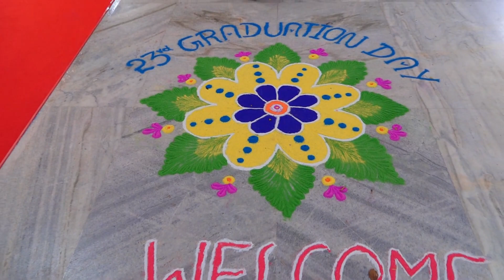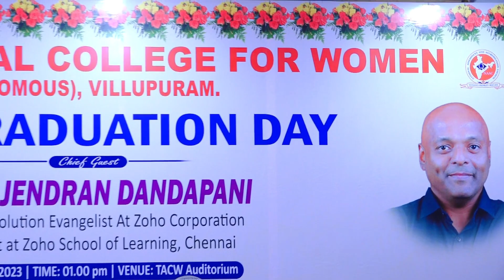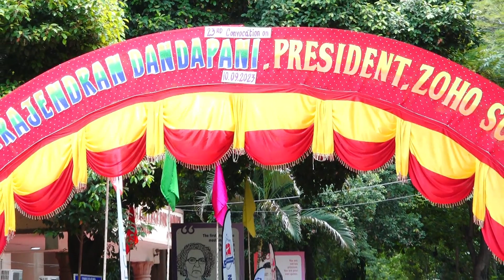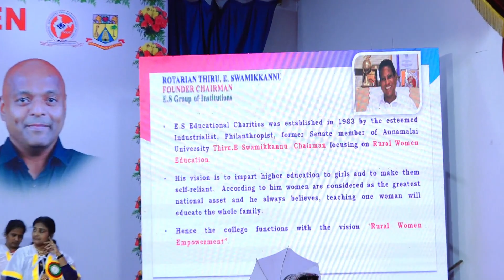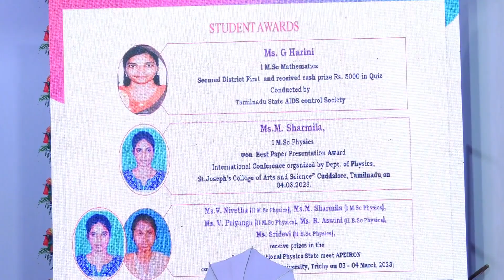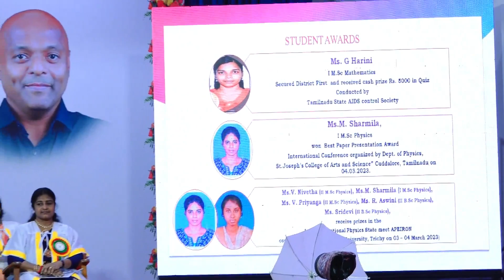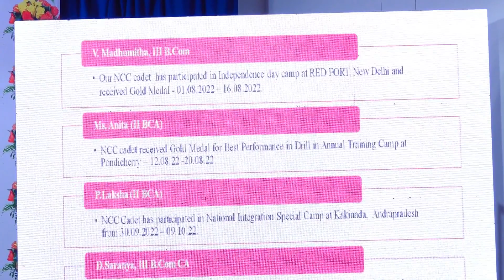For success, women must shed certain inherent qualities | 23rd Graduation Day | TACW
💐“For success, women must shed certain inherent qualities”💐

📢 Theivanai Ammal College for Women (Autonomous), Villupuram, held its 23rd Graduation Day ceremony on September 10, 2023.

📌 Delivering the Graduation Day address, the chief guest Mr Rajendran Dandapani, President of Zoho Schools of Learning, Chennai, praised the college management by displaying the impressive quote “Some leaders are born women” on the campus.

📌 To attain success women must shed certain inherent qualities such as minimizing their importance, following the stereotype of knowing more and more about what they already know, lingering on past mistakes, trying to please all those around, hating other women performers and getting obsessed with perfection.

📌 Mr Dandapani called upon the fresh graduates to make learning a life-long habit. He recommended them to read the books “Lean in…” and “Option B…” authored by Shreyl Sandberg for improving their personality.

📌 Chairman of ES Group of Institutions Mr S.Senthil Kumar, Dean of Academic, ESSK Educational Institutions Dr. Muthuraja, Principal Dr. Akila, and faculty, along with large number of students and parents turned up on the occasion.